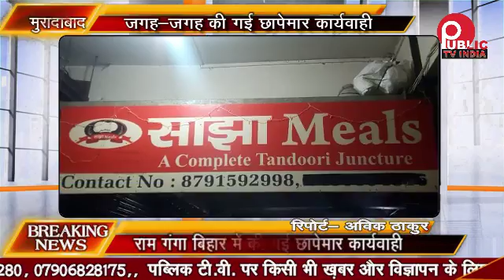खादय विभाग ने की छापामार कार्यवाही